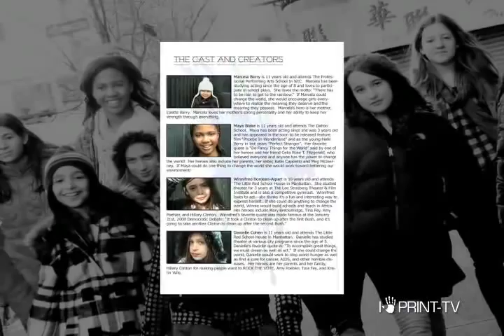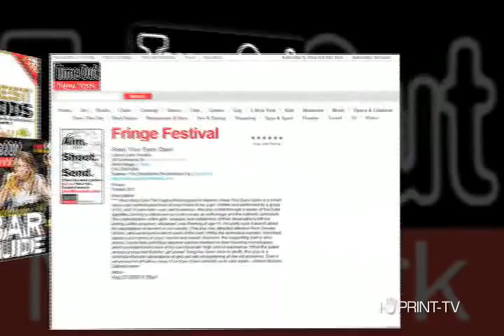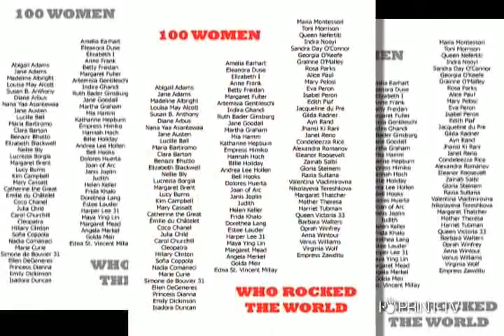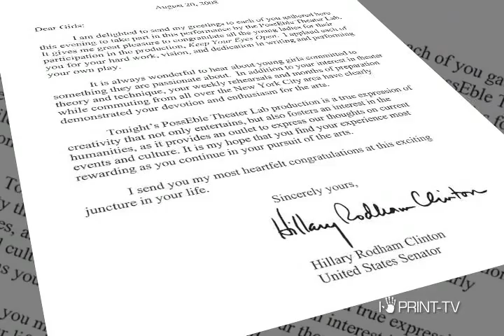Imprint-TV: The NEW Tweens of NYC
They may be young, but dont underestimate their ability to change a city. These tween actors are taking NYC by storm with their award-winning play KEEP YOUR EYES OPEN. Watch & see the imprint they're leaving on the Big Apple.